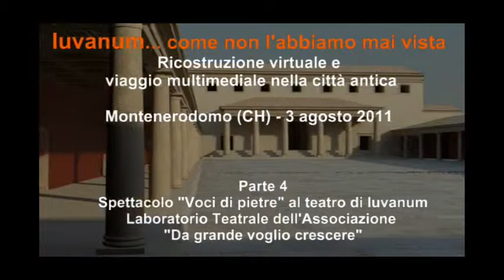Iuvanum... come non l'abbiamo mai vista - Parte 4/4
Presentazione della ricostruzione virtuale e visita multimediale dell'anitca città di Iuvanum.
Nel video, lo spettacolo "Voci di pietre" al teatro di Iuvanum a cura del Laboratorio Teatrale dell'Associazione "Da grande voglio crescere".
Montenerodomo (CH), 3 agosto 2011